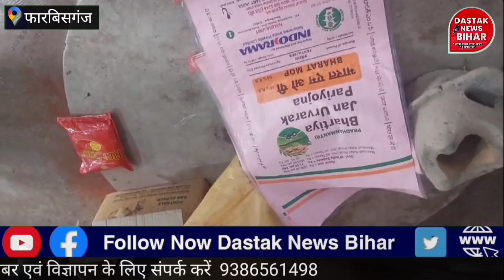फारबिसगंज में प्रशासन ने नकली खाद फैक्टरी का भंडाफोड़ किया, 87 बोरा नकली खाद के साथ फैक्टरी को जप्त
फारबिसगंज,धनपुरा में प्रशासन ने नकली खाद फैक्टरी का भंडाफोड़ किया, 87 बोरा नकली खाद के साथ फैक्टरी को किया जप्त